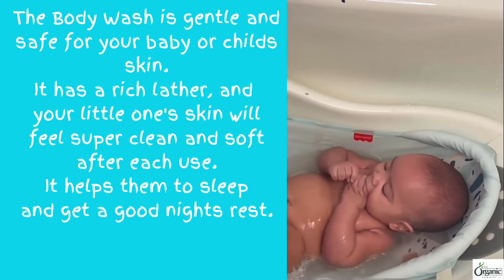Giancarlo and Friends Vegan Cruelty Free Skincare and Candles for Baby and Children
GIANCARLO and FRIENDS COLLECTION for BABY AND CHILDREN is our vegan crueltyfree babysafe kidsafe product line filled with handmade body products and soy candles in super fun scents. All designed to care for and promote happiness, fun, and peaceful sleep for your precious little ones.